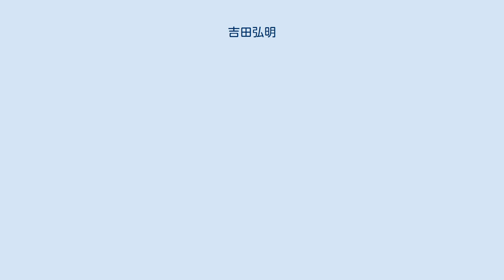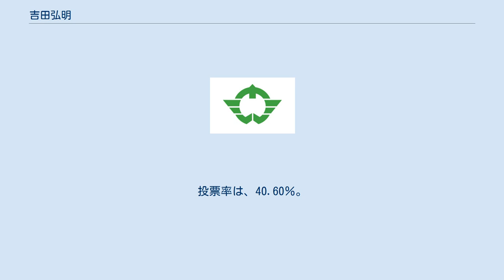吉田弘明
吉田 弘明（よしだ ひろあき、1961年2月8日 - ）は、日本の政治家。
元奈良県香芝市長（2期）。
 大阪府八尾市出身。
1979年(昭和54年)3月、大阪明星高等学校卒業。
1983年（昭和58年）3月、近畿大学法学部卒業。
同年4月、西武百貨店に就職。
その後ユー・エス・ジェイ(ユニバーサル・スタジオ・ジャパン)へと進み、企業の創業や国際商業ビジネス、大型プロジェクトの重責を担う。
2008年（平成20年）2月、中部国際空港株式会社の商業事業部長として経営に深く参画。
業界屈指の企業からのヘッドハンティングを経ながら小売業（リテールビジネス）のスペシャリストとしての経歴を持つ。
 2012年（平成24年）5月20日に行われた奈良県香芝市長選挙にみんなの党の推薦を受けて立候補。
自由民主党の推薦を受けた無所属の川田裕、日本共産党の推薦を受けた無所属の中井政友ら2人の候補者を破り、現役の民間企業出身の市長として初当選した。
得票数は、吉田：10,285票、川田：9,603票、中井：3,118票。
6月3日、市長に就任。
 2016年（平成28年）5月16日告示の香芝市長選挙で無投票再選。
 2020年（令和2年）5月24日投開票の同選挙に自民党の推薦を受けて立候補したが、元市議の福岡憲宏に小差で敗れ落選（福岡：13,632票、吉田：13,156票）。